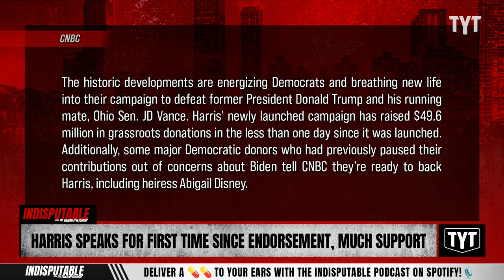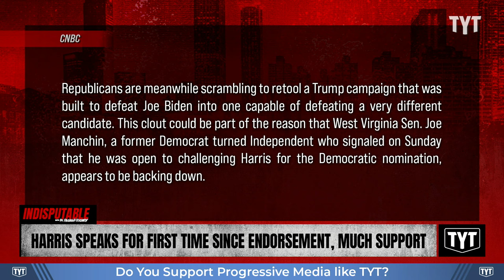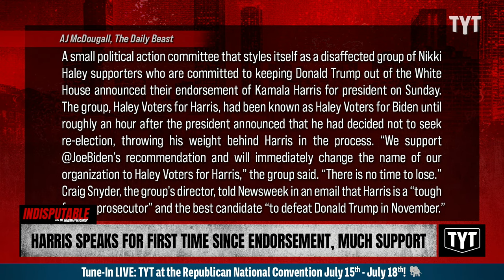WATCH: Harris Speaks Out After Biden's Endorsement, Support Ramps Up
President Biden dropped out of the 2024 presidential race against Donald Trump, endorsing Kamala Harris to take his place. Dr. Rashad Richey and Sen. Nina Turner discuss on Indisputable.

"As soon as President Biden bowed out and passed the baton to Vice President Kamala Harris, Black folk started mobilizing. The movement was swift, phone calls, chats, fundraisers. Black people from all over started lining up behind her as the nation’s next leader, especially Black women and younger voters.

African Americans immediately started working their inner circles with calls and texts, pressing delegates to support Harris as the Democratic nominee and donating money in record numbers not only to her new presidential campaign but also to candidates in local, state and national races."

240722__ID01Harris